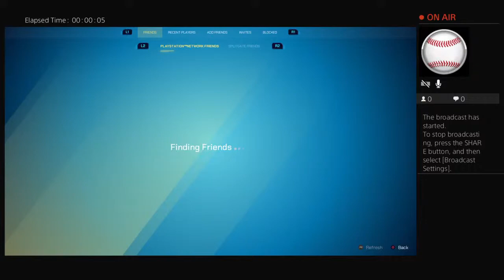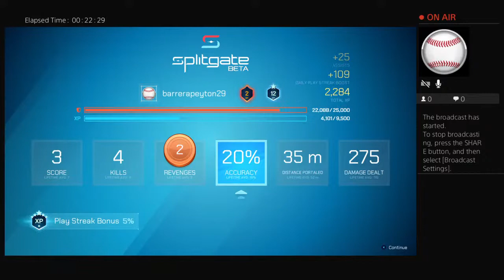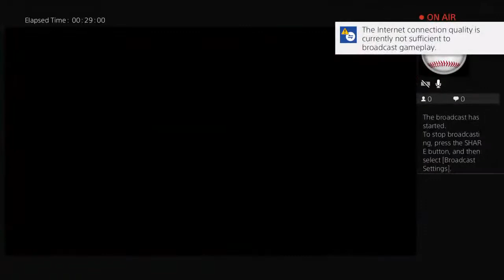Francisco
my name is francisco barrera jr